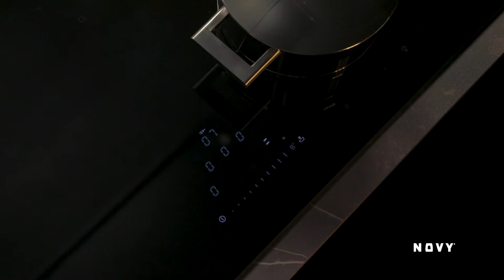Table de cuisson à induction Novy : voici comment fonctionne la fonction chauffe-plat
Voici comment fonctionne la fonction chauffe-plat de la table de cuisson Novy.